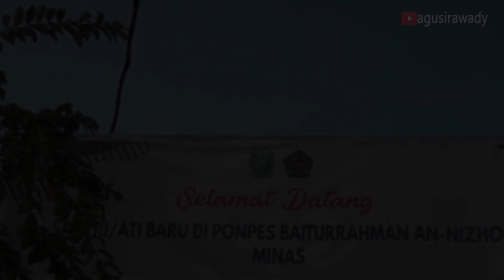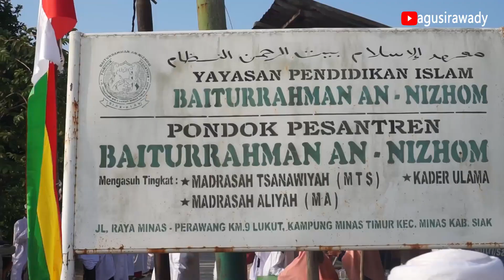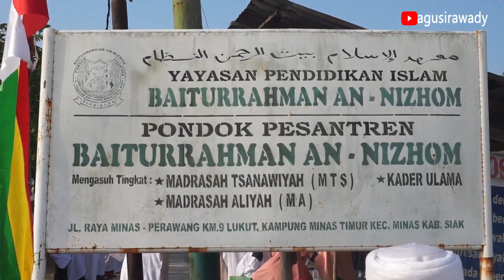Penerimaan Santri Putra Ponpes Baiturrahman An-Nizhom 2023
Santri Indonesia, Desa Minas Timur, Kecamatan Minas, Kabupaten Siak 2023